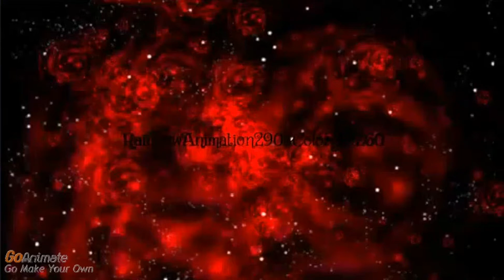Rosie Says No Lincoln and Gets Grounded.